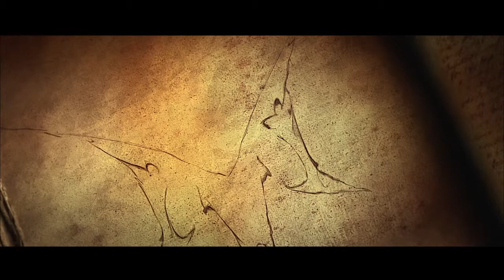Diablo III: Reaper of Souls Diablo dead but...Я пукнул